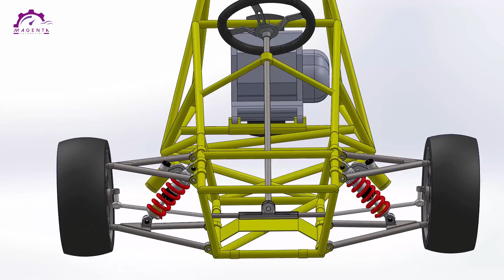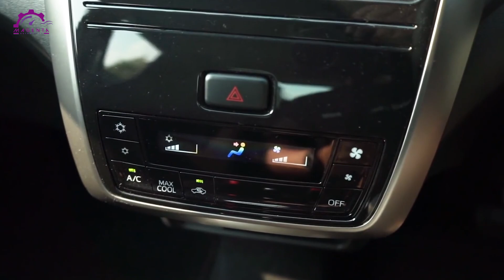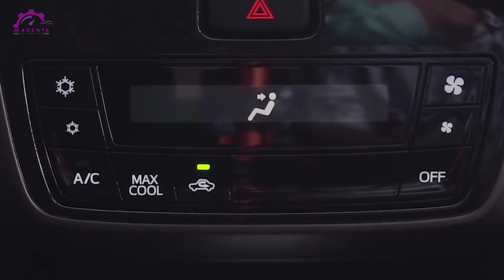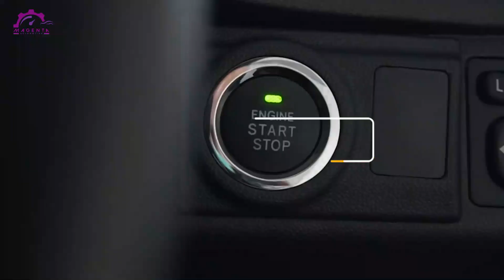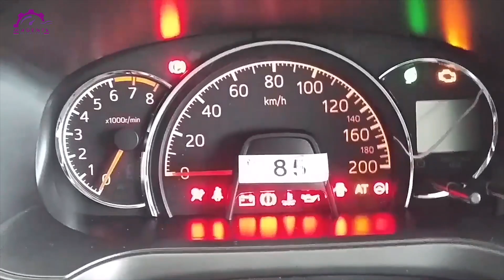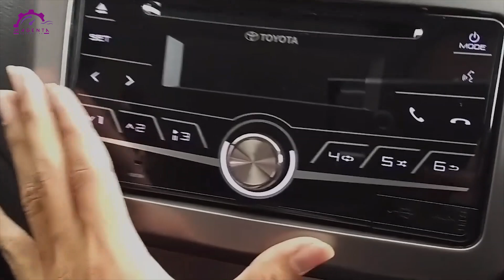MOBIL BEKAS MURAH HARGA DIBAWAH 100 JUTA TOYOTA AGYA TAHUN 2020 ll Magenta Automotive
Pasar mobil Indonesia yang selama ini dikuasai oleh Toyota dengan Toyota Avanza, kembali dimantapkan dengan hadirnya mobil LCGC (Low Cost Green Car) mereka. Toyota Agya juga kembali hadir dengan varian G, dan TRD, dan tidak lupa Harga Agya juga masih dipertahankan untuk kompetitif di kelas LCGC seperti sebelumnya. Kalau begitu, benarkah harga bekasnya bisa di bawah 100 jutaan saja? Lalu bagaimanakah spesifikasi Toyota Agya ini ?
Inilah dia, MOBIL BEKAS MURAH HARGA DIBAWAH 100 JUTA TOYOTA AGYA TAHUN 2020

Source :